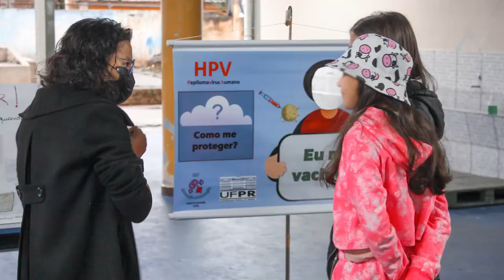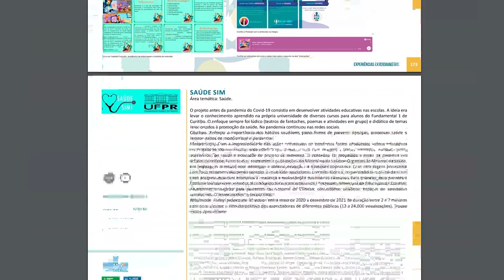Informa | UFPR lança e-book sobre a extensão universitária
Para fechar o ano de 2022, a PROEC - Pró-Reitoria de Extensão e Cultura da UFPR lança o e-book “Experiências Extensionistas de 2022”. O livro digital é gratuito e tem como objetivo relatar as ações e vivências dos projetos de extensão da Universidade.